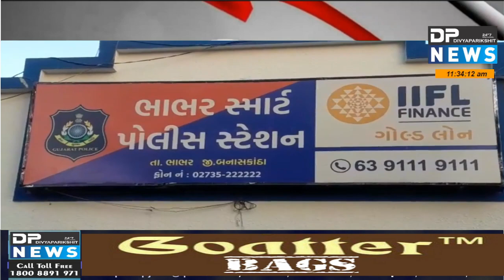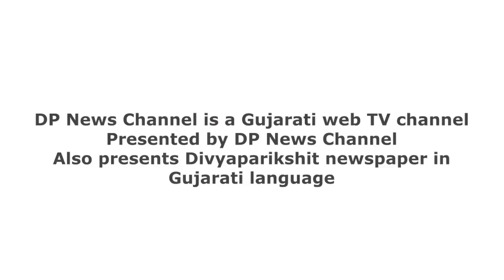Bhabhar Police Station | બનાસકાંઠા: ભાભર પોલીસ સ્ટેશન ખાતે લોકદરબાર યોજાયો| Banaskantha News| Dpnews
બનાસકાંઠા: ભાભર પોલીસ સ્ટેશન ખાતે લોકદરબાર યોજાયો
About Video: બનાસકાંઠા:ભાભર પોલીસ સ્ટેશન ખાતે નાયબ પોલીસ અધિક્ષક દિયોદર ટી ડી ગોહિલ સાહેબ ના અધ્યક્ષસ્થાને લોકદરબાર યોજાયો.

આ કાર્યક્રમ દરમ્યાન ભાભર નગરજનો તેમજ ભાભર પીએસઆઈ એન વી રહેવર હાજર રહ્યા હતા..

વ્યાજખોરો સામે કડક કાર્યવાહી ના રાજ્ય પોલીસ ના વડાના આદેશ અનુસંધાને ભાભર પોલીસ મથકે લોકદરબાર યોજાયો હતો..

જેમાં વ્યાજ ના વ્યવસાય સાથે સંળાયેલ કોઈ પણ વ્યક્તિ જણાય તો પોલીસ નો કોન્ટેક્ટ કરવા નાયબ પોલીસ અધિક્ષક ટી ડી ગોહિલ સાહેબ લોકો ને અપીલ કરી.

બાઈટ DYSP ટી ડી ગોહિલ

રિપોર્ટર...જયંતિ ઠાકોરે ભાભર બનાસકાંઠા